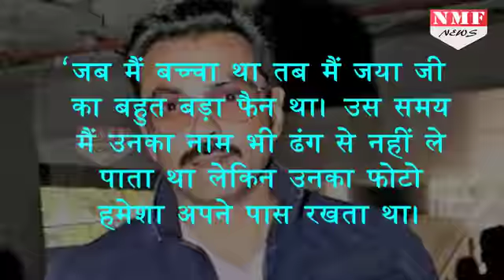OMG: क्या आपको पता है कौन है Bobby deol की Poster Girl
Poster Boy Bobby Deol on his favourite Poster Girl: I used to carry Jaya Bachchan’s photograph with me – watch exclusive videoBobby Deol talks about his favourite Poster Girl...
हाल ही में बॉबी देओल ने अपनी आने वाली फिल्म पोस्टर बॉयज़ के प्रमोशन पर कई सारे राज खोले...दरअसल जब बॉबी देओल से हमने पूछा कि आप अपनी फिल्म पोस्टर बॉयज़ लेकर आ रहे हैं लेकिन आपके लिए पोस्टर गर्ल कौन है ?  जिसके जवाब में बॉबी ने कुछ ऐसा कह दिया जिसे सुनकर आप हैरान रह जाएंगे
Producer - Prashant